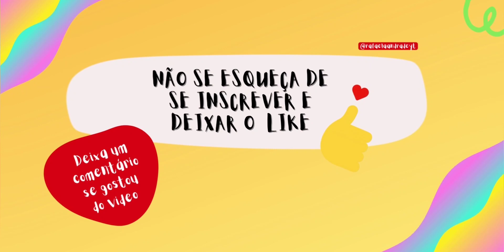TOCA LIFE WORLD TUDO SOBRE A PRÓXIMA ATUALIZAÇÃO RESTAURANTE ACONCHEGANTE + PRESENTE GRÁTIS!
MAIS VÍDEOS